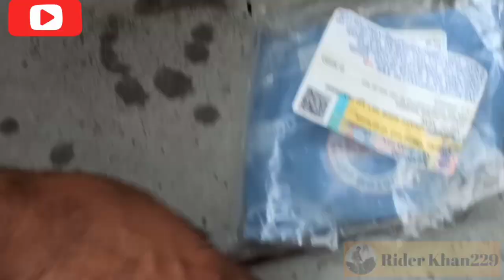Unbelievable DIY: Apache Bike Drum Brake Shoe Change!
Bike brake shoe change !  How to change drum brake shoe at home.

It is very easy to change the drum brake shoe for this the tires of the bike do not even have to come out and in 15 to 20 minutes you will change your drum brake shoe. Tools are required to change bike drum brake shoe but every bike requires different tools but the method of changing drum brake shoe is same in all bike.

near by tvs service center or local shops

brake shoe MRP is Rs. 180
but selling prize is Rs. 130